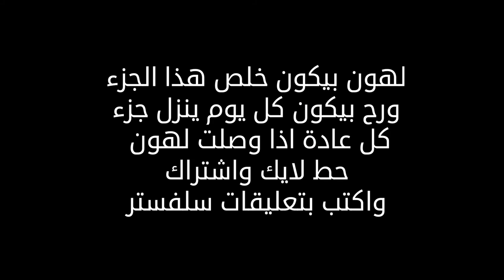خيبة أمل 😔 #5 ديترويت نحو الانسانية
لشراء اللعبة ديترويت نحو الانسانية